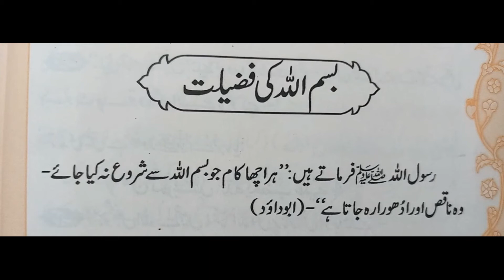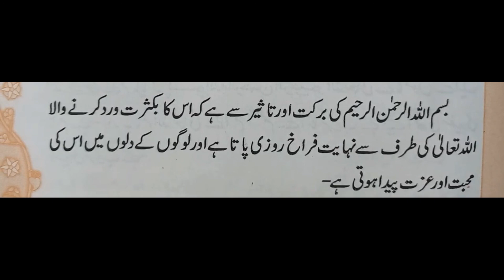Shaitan vs Muslims/Bismillah vs devil/muslims vs devil/Power of Bismillah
Muslims vs devil